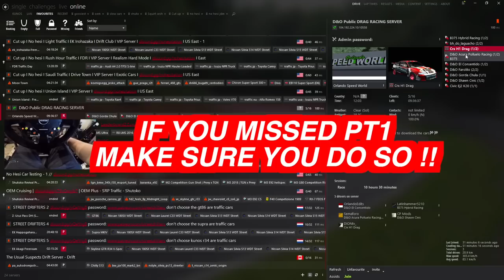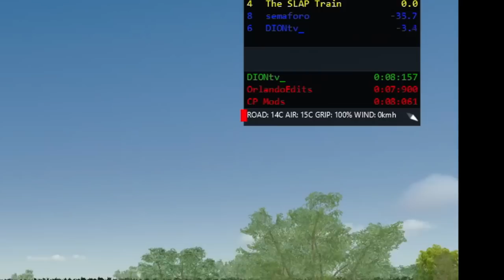1150hp NITROUS Honda CRX Launching HARD Down D&A DRAG Server!!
BenQ EX3201-T